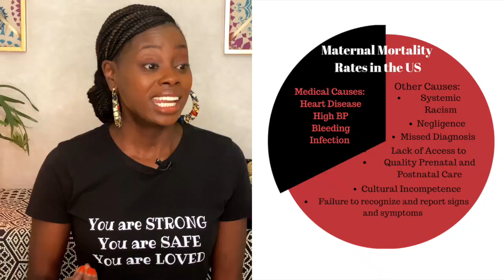Welcome to the Boss Mamas Birth Movement!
Boss Mamas Birth Movement is a call to action to Empower Mothers to change birth outcomes through SELF ADVOCACY! This video speaks on the mission and goal of the BMBM, and also discusses the concept of full spectrum birth planning!